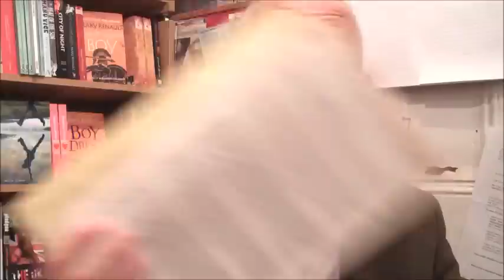'Gay's The Word' London Bookstore Interview - Jim McSweeney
Jim McSweeney is the manager of Britain's only surviving bookstore called Gay's The Word in London's Marchmont Street in Bloomsbury. The shop was established in 1979 and Jim has worked at the Gay's The Word since 1989 and became in 1997. The shop served in 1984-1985 as Lesbians and Gays Support the Miners London group headquarters and hosted their meetings. The 2014 film Pride, directed by Matthew Warchus, featured these events. Here Jim talks about Gay's The Word's history and his hopes for the future.

Gay's The Word
66 Marchmont Street
London
WC1N 1AB